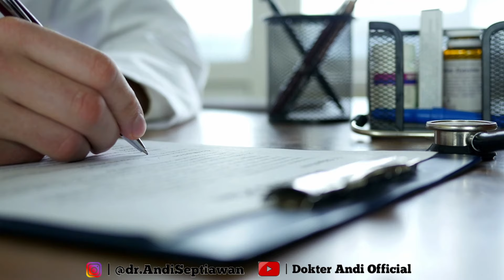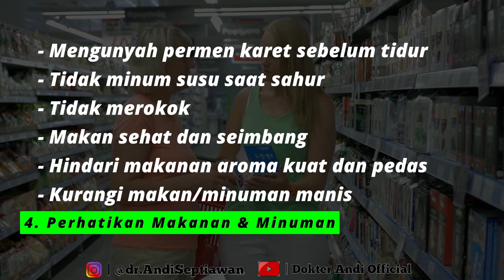5 Tips Mengurangi Bau Mulut Saat Puasa || dr. Andi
Bau mulut sebenarnya muncul akibat dehidrasi yang terjadi pada orang yang menjalankan puasa. Berikut, ada beberapa tips yang bisa kalian coba untuk menghilangkan bau mulut ketika berpuasa.